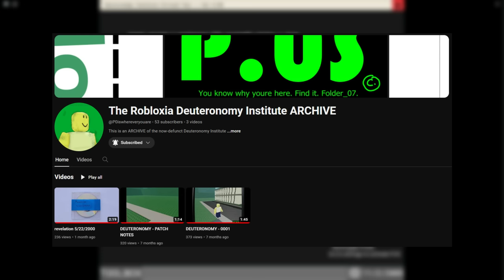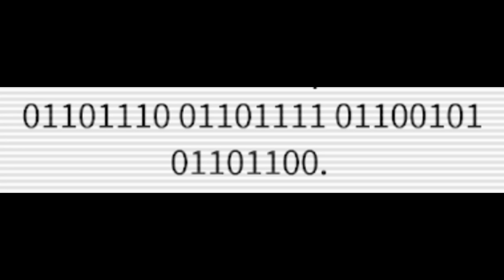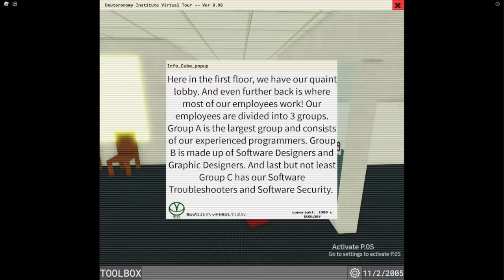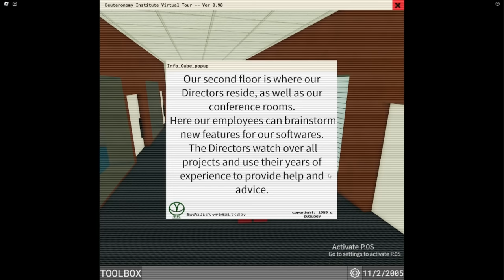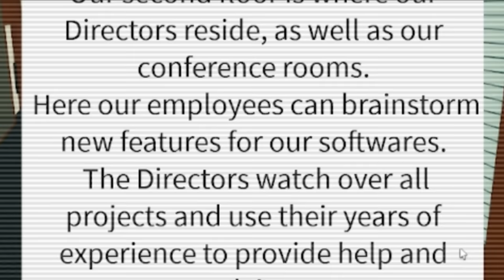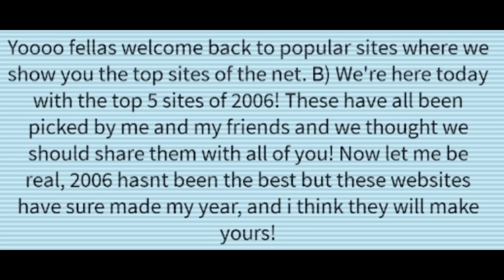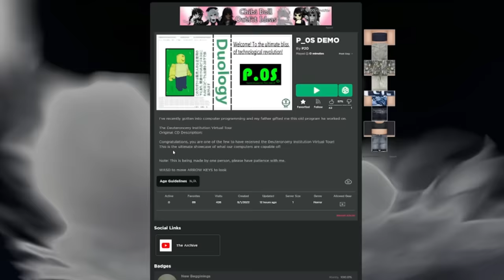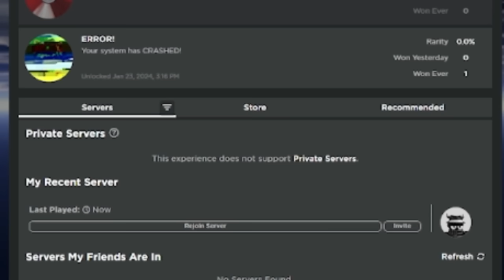Roblox’s Most Unknown ARG You've Never Played...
In this video, we will be playing a game called "P_0S DEMO" and it is Roblox's most unknown ARG you've never played. This game is super interesting. So if you enjoy this video, play the game for yourself.

Special Thanks To:
Scorpion
A_RandomMax
Kar Sweet